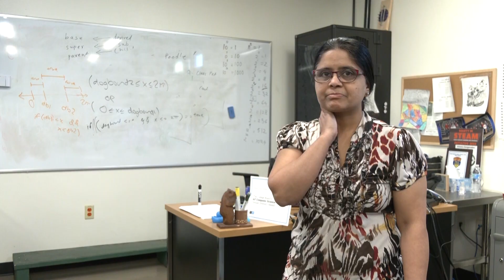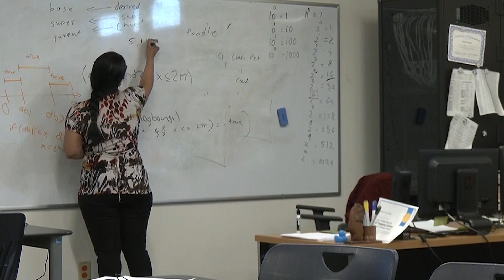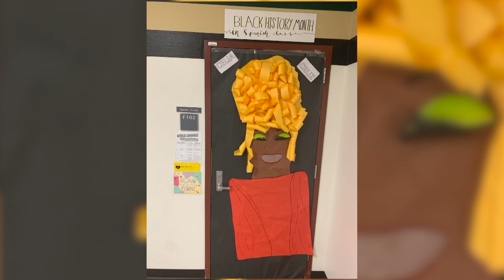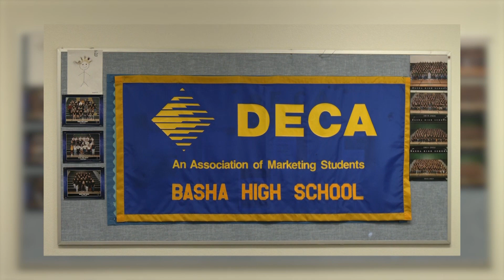Basha Bear News Episode 22 (3-10-2023)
On this weeks Basha Bear News... StuGo put on a great Mr. BHS and we have your highlights.. plus information on the clash wars! In WTW... we have tons of clubs in competitions.. we tell you how they did. With the auditorium closed for repairs.. our Jazz band enjoyed a unique opportunity to play at a local well known establishment! Spring sports are rocking it already... Skylar has the scores and highlights in the Grizzly Grind.